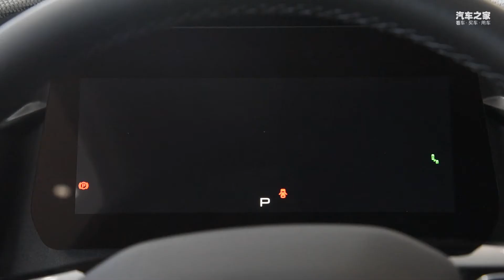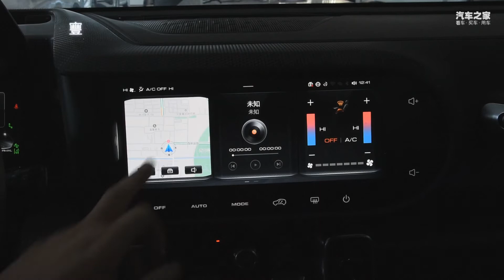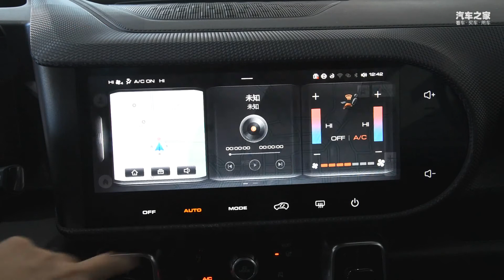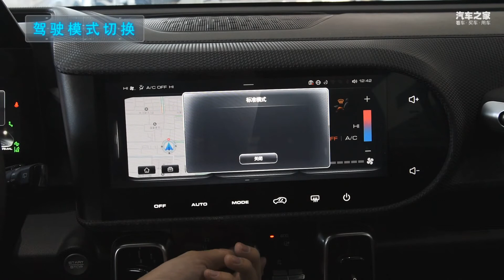功能手册 2021款哈弗Haval大狗1.5T DCT 马犬旺财版